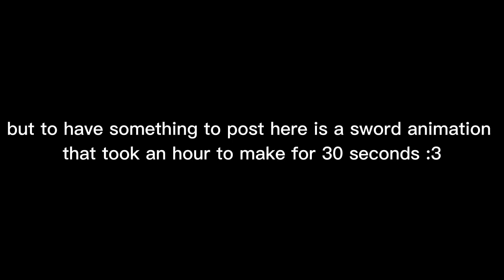A small Sword Slash animation becaucse i got no ideas - Roblox Moon Animator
don't have any ideas of animation, and most of the stuff I did were either scrapped or just didn't get any production done